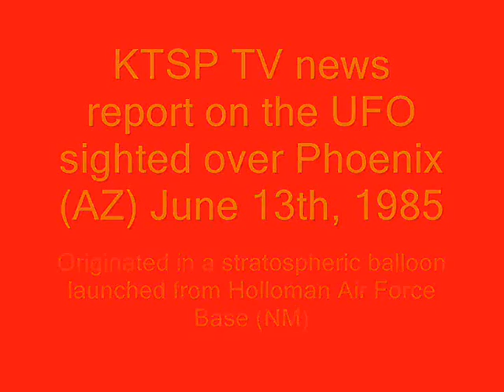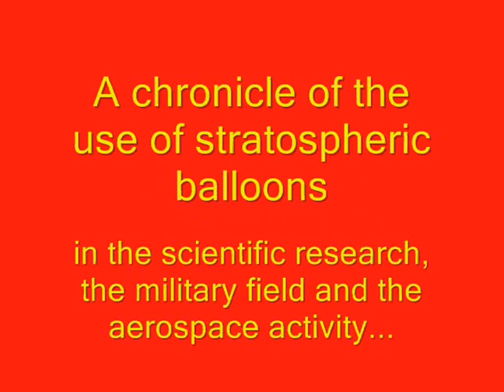UFO / balloon sighted over Phoenix (AZ) - 1985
Report on an Unidentified Flying Object spotted over Phoenix Arizona on June 13, 1985 made by the local station KTSP TV.

It shows the balloon floating high in the sky as well the gas bag collapsed on the ground and the moment of the payload touch down. After a while an USAF truck appears to recover the payload and the military explains the origin of the craft.

Tha balloon was launched from Holloman Air Force Base in New Mexico, one of the most active bases in the United States between 1947 and 1990.